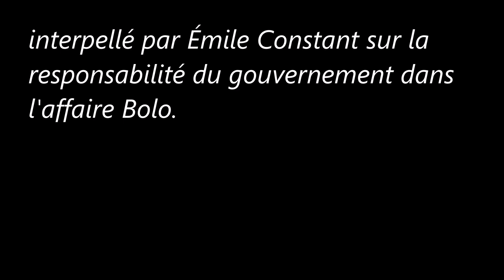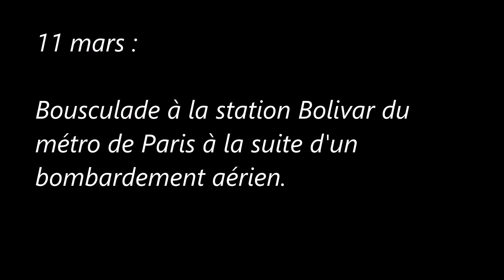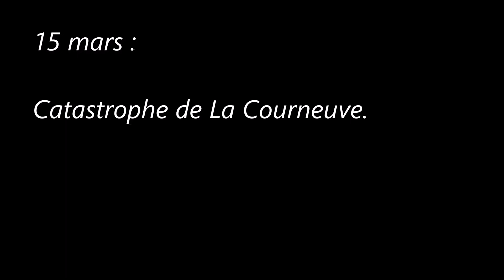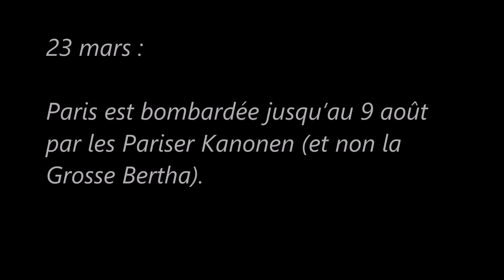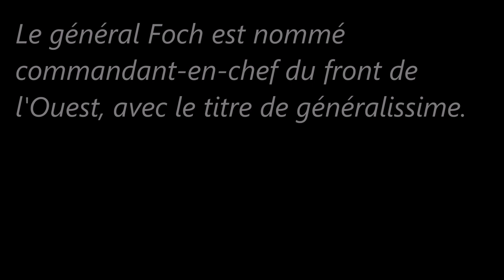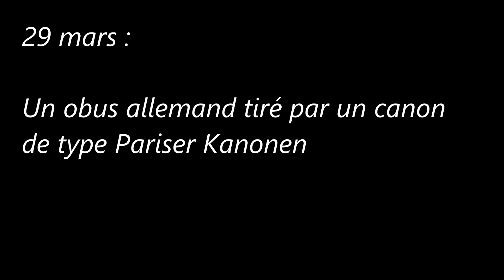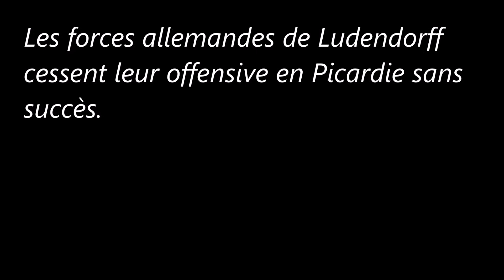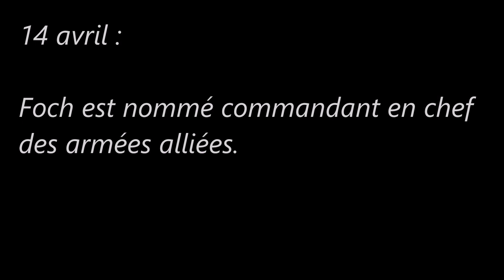La 3e République (Mars/Avril 1918) : Raymond Poincaré